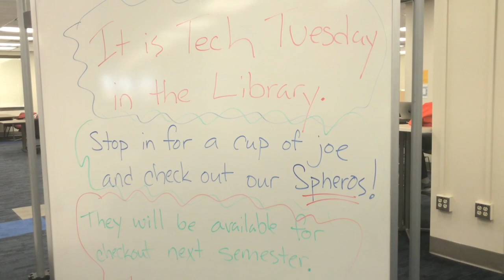Tech Tuesdays HD 720p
Trailer for MUSC Library done by Kevin Frasier from Frasier Boy Films. Tech Tuesdays is an active study break at the MUSC Library for students where they give the students a chance to get any necessary technology that needs to be installed on their device and also get an insight of any new tech items that they may have.